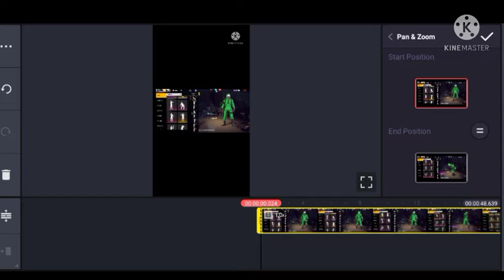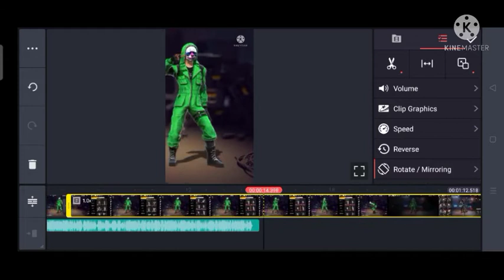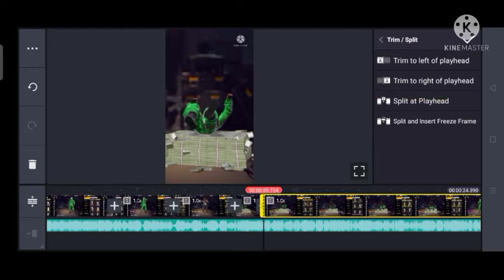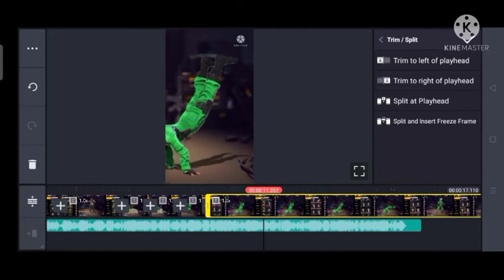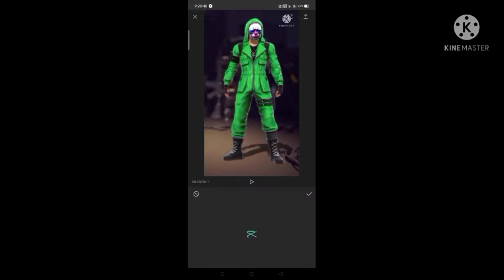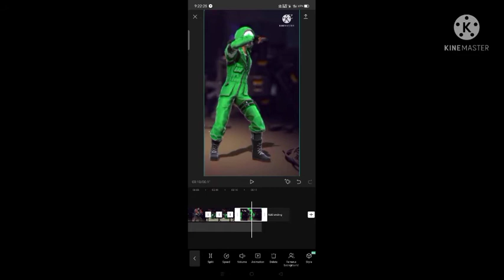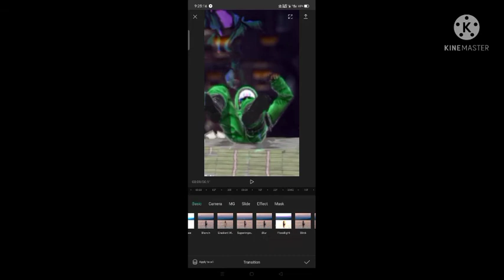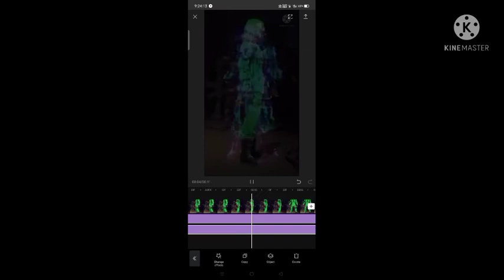How to Edit Video Like Miya Bhai Short || Totorial || Bihade Gaming